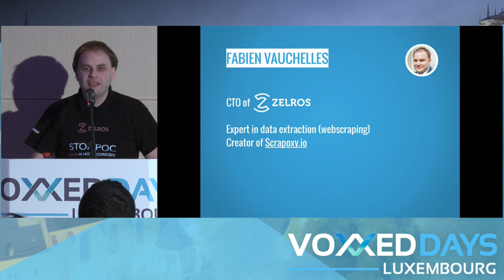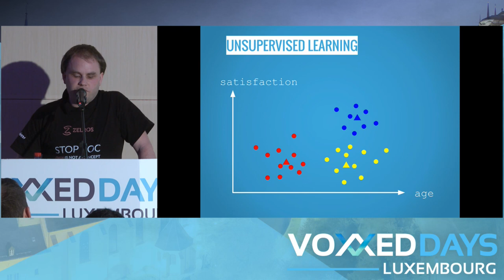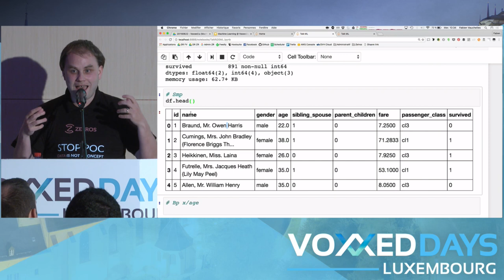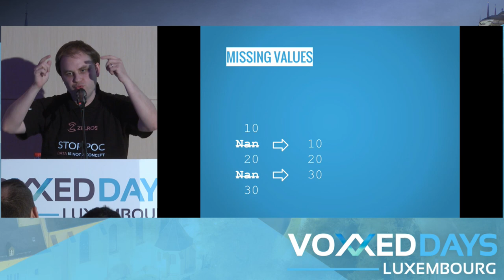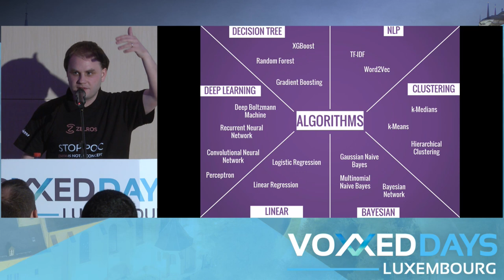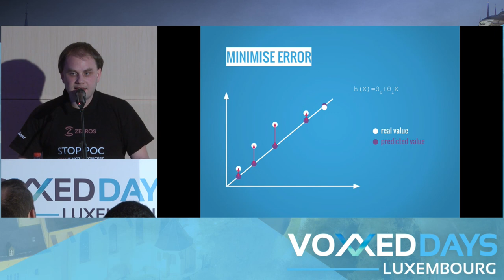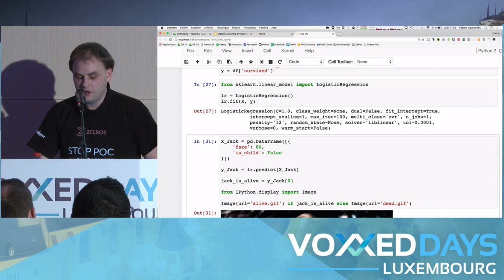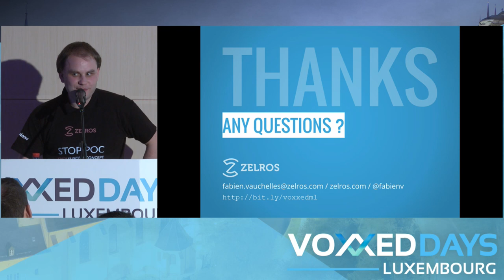Le machine learning pour le développeur (Fabien Vauchelles)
Conference by Fabien Vauchelles
Slides: